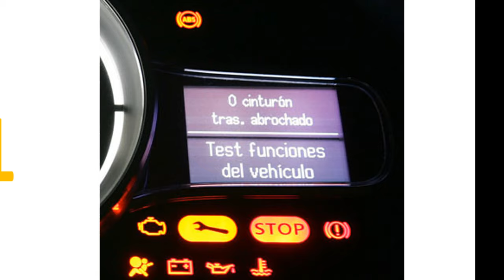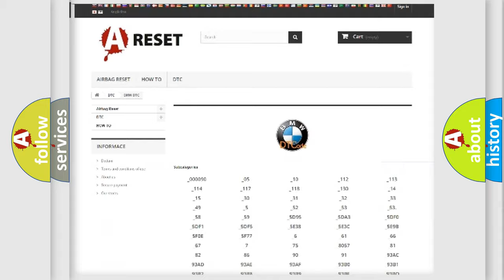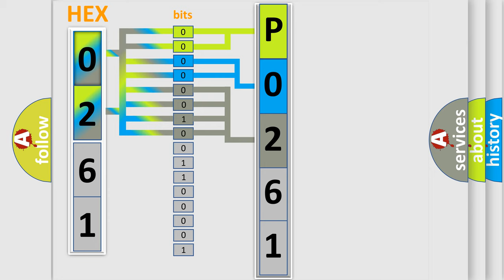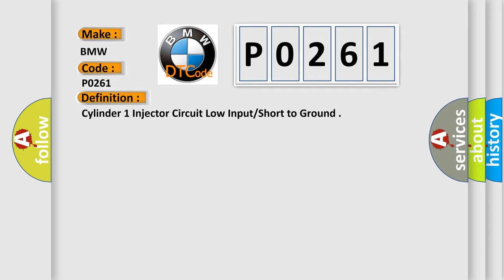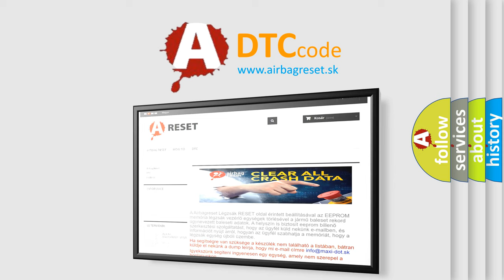DTC BMW P0261 Short Explanation